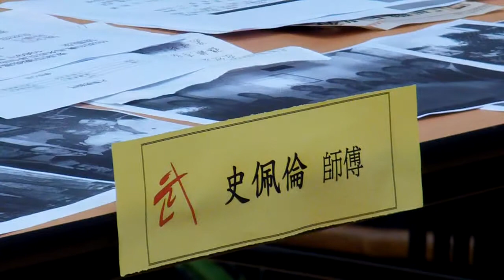武術賢聚會 之 大聖劈掛門 2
武術賢聚會 之 大聖劈掛門

2013年7月8日(星期一)

主講者:
李飛標師傅 (大聖劈掛門國術總會副主席)
史佩倫師傅 (大聖劈掛門國術總會副會長)

內容:
1.大聖劈掛門原流介紹.
2.套拳;器械示範.
3.散手示範.
4.答問環節.